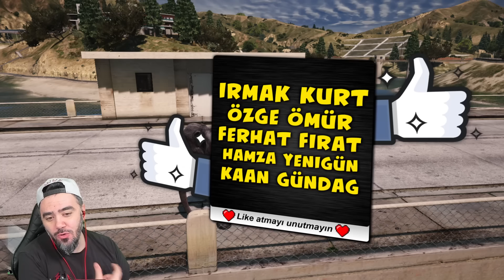BÜYÜK FILIN BÜTÜN KEMIKLERINI KIRDIM - GTA 5 MODS